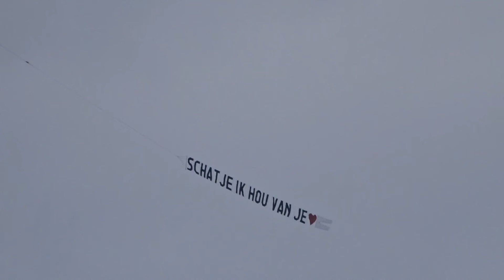Reclamevliegtuig boven Amsterdam: Schatje, ik hou van je.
Valentijnsdag Amsterdam  Copyright taxi1108
Kleurrijk Amsterdam deel 12
Vliegtuigje met een mooie boodschap boven het Museumplein in Amsterdam